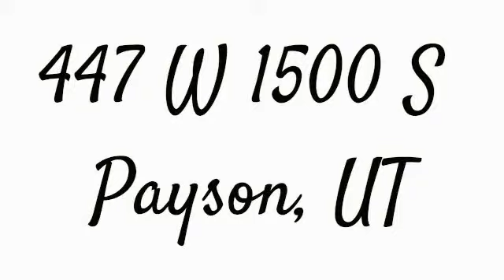447 W 1500 S Payson, UT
Total Sq Ft: 2612
Total Beds: 6
Total Baths: 3.00
Family Rooms: 1
Fireplace: 1
Garage | Car Port: 2 | 0Year Built:  2001
Taxes: $1,246
Acres: 0.24
Construction Status: Blt./Standing
Finished Basement: 100%
Exterior: Brick; Stucco

Lot Facts: Corner Lot; Curb & Gutter; Fenced: Full; Road: Paved; Sprinkler: Auto-Full; Terrain, Flat; View: Mountain

Inclusions: Fireplace Insert; Microwave

Features & Info: Bath: Master; Dishwasher, Built-In; Disposal; Range/Oven: Free Stdng.; Vaulted Ceilings

Concessions: $0

Remarks: Vacant and ready to show, new carpet, new paint, new kitchen countertops. Fully fenced and landscaped yard. New garage door. This house is ready to move in! Great neighborhood, you won't find a better home ready to go.